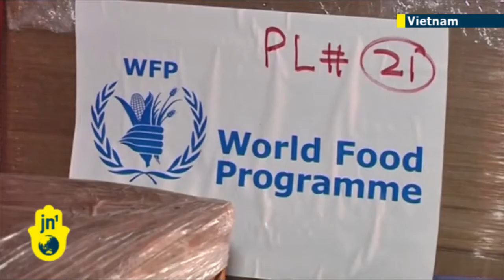Typhoon Haiyan makes landfall in Vietnam with gale-force winds: over 600,000 people evacuated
Typhoon Haiyan has made landfall in Vietnam, three days after causing massive destruction and death in the Philippines.  Haiyan has now weakened from a category 5 to a category 1 typhoon, but it's still packing winds of up to 155 kilometres-per-hour and has forced about 600,000 people living in Vietnam's central region to evacuate.